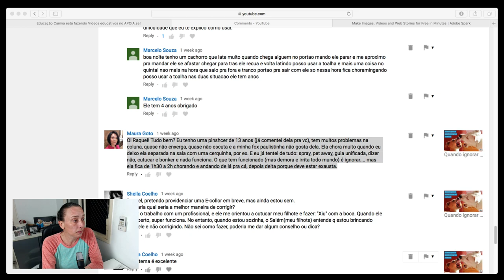Cães idosos com problemas de saúde: como lidar com comportamentos indesejados.